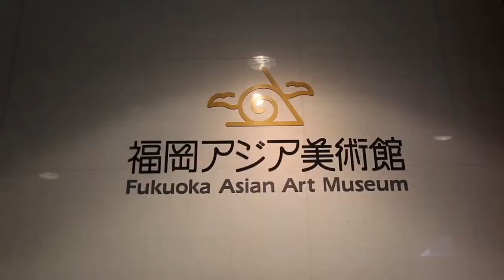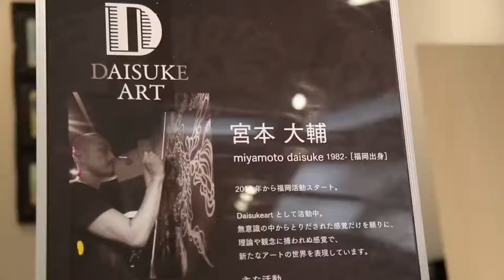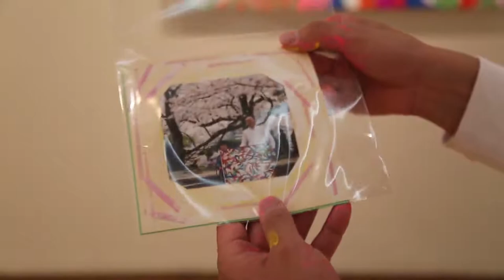Daisuke Art / 福岡アジア美術館 (ライブペイント）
2016年 福岡アジア美術館
作品展示、ライブペイント

painter

Daisuke Miyamoto

Born in 1982, Fukuoka, Japan.
He has proposed new art to the world that is drawn in the moment of image, not deciding what to draw, and the present sensations not bound by theories and concepts.
Through his own art filter he's supporting disaster areas and social problems.

福岡出身  画家
 宮本 大輔
アーティスト名 : ︎︎Daisuke ART

画家 、ライブペインター 何を描くかを決めず、
瞬間のイメージで描く新たなアートを世界に発信。

2016年パリ、ルーブル美術館(作品展示、ライブペイント)アートフェア、韓国大邱市で行われた、テグインターナショナルボディペインティングフェスティバル  世界大会 日本代表にも選ばれ。他にも、福岡ソフトバンクホークス、SONYStoreコラボ企画やアートパフォーマンスショーも行っている。
活動では、社会問題に取り組んでおり、町おこしや被災地域支援など、アート通じて支援も行っている。

経歴

2015 福岡アジア美術館  (作品展示)
2015 バーニーズニューヨーク福岡

2016  東京都美術館      (作品展示)
2016  福岡アジア美術館     (作品展示)
2016  DaisukeART ギャラリー設立
         (ギャラリー アトリエ)

2016 ART-BATTLES バトル (出場)
2016 パリ Galerie Ligne 13 (作品展示)
2016 パリ ルーブル美術館
         (作品展示、ライブペイント)アートフェア

2017 QUANTIC (チャペル)
          黒田卓也×宮本大輔 コラボ企画
         (ライブペイント)
2017 ホテル オークラ(ライブペイント)

2017 テグインターナショナルボディペインティン
グフェスティバル in 韓国 世界大会 日本代表

2017 福岡ソフトバンクホークス
  鷹の祭典2017 X 宮本大輔/DaisukeART コラボ企画／百貨店  岩田屋ショーウインドウ(ライブペイント)

2018 SONYstore× 宮本大輔/Daisuke ARTコラボ
企画
ソニーストワー福岡天神

2018 宮本大輔/Daisuke ART×Endo masamiコラボ企画 アートショー /アクロス福岡イベントホール

2018ミス・アース・ジャパン福岡
アートショー/ウィズザスタイル福岡

・NHK 国際報道 2016  出演
・イオンシネマ大野城  (上映会、トークショー)
・九州朝日放送 KBC ドォーモ
・KBC九州朝日放送 アサデス 出演
・AmebaTV 出演
・FM局(FLASH RADIO) ラジオ 出演
・NBCラジオ佐賀
・キャナルシティーCM   出演